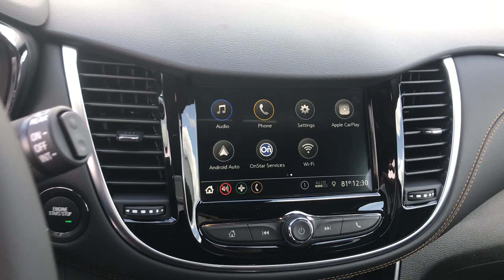2019 Chevy Trax Premier Apple Chevrolet Tinley Park IL (19-1585)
Johnny Albomonte walks through our 2019 Chevy Trax Premier at Apple Chevrolet in Tinley Park, Illinois. Contact our Connection Center at (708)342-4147. Apple Chevrolet is here for your vehicle needs. From Service, Parts, and Accessories to replacing your current vehicle. Let us know how we can help. Visit us at 8585 w 159th St. in Tinley Park, IL